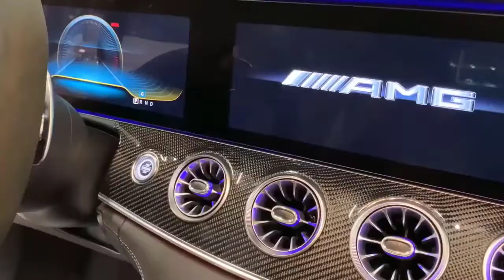Mercedes benz AMG GT4 Door 63 S 4 MATIC Plus Tech Specs, new 2021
Mercedes AMG GT 63 S 2021 exterior and interior walkthrough, with an amazing 4 liter 8 cylinder twin turbo that produces a whopping 639hp!

Thanks to Mercedes-Benz Stern Amsterdam.